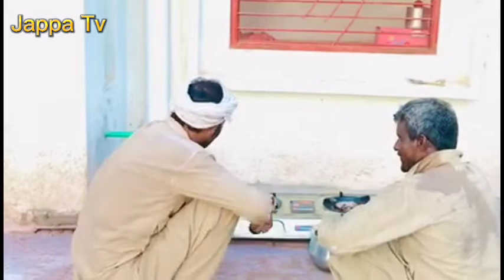ہمارا ٹریکٹر 🚜 گارے میں پھنس گیا 😒 vlog vlogvideo vlog 23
ہمارا ٹریکٹر گارے میں پھنس گیا